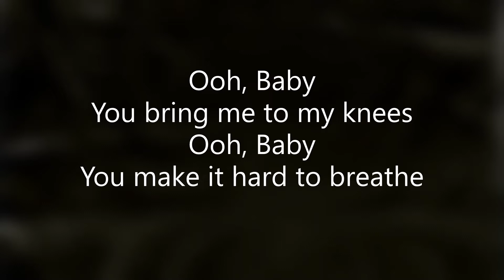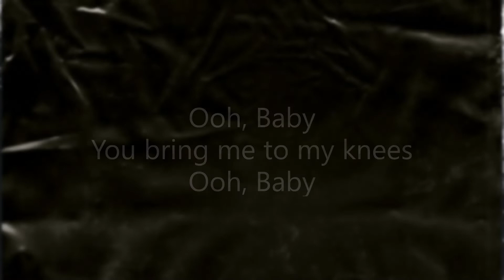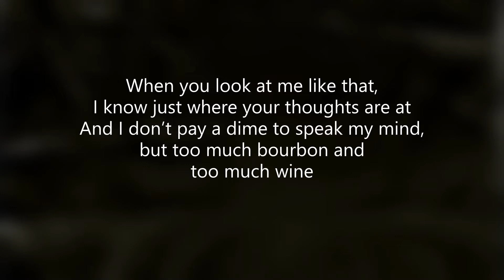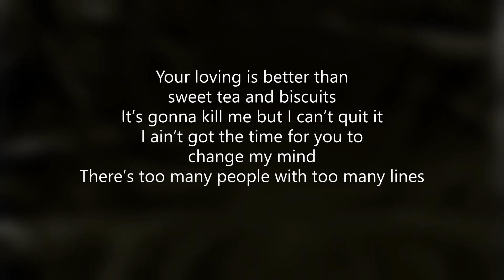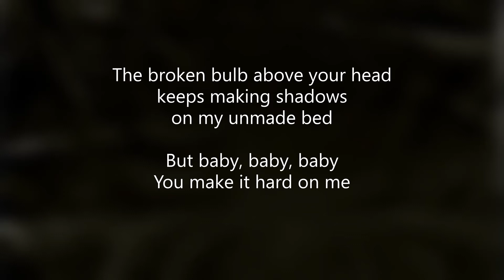Sweet Baby Child w/ lyrics